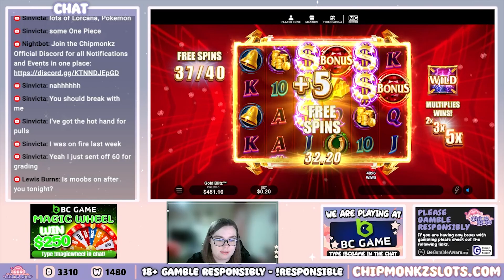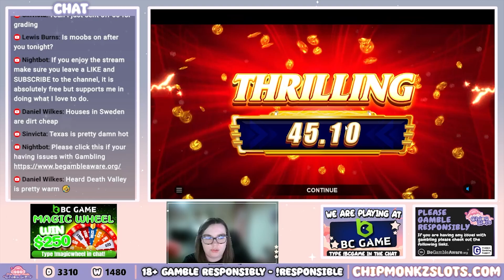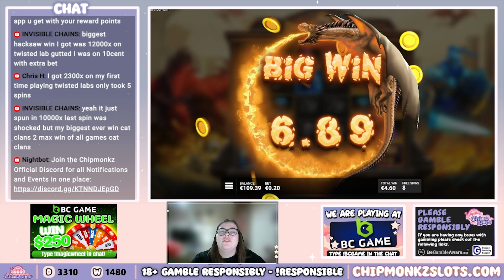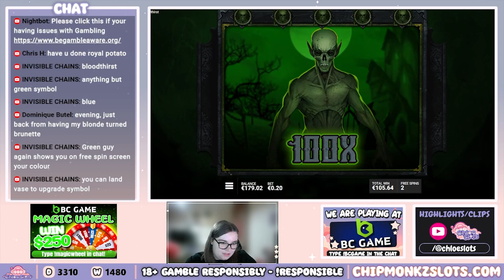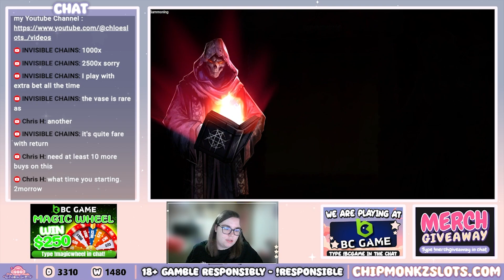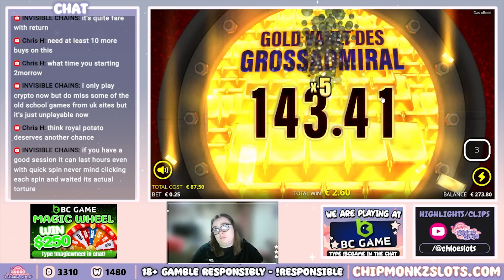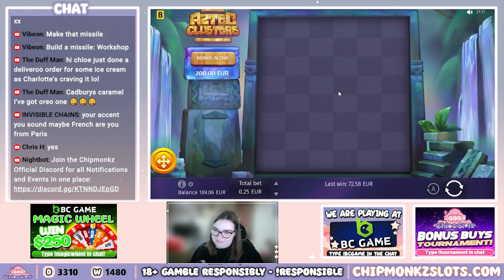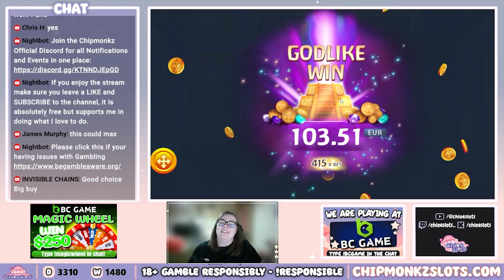MASSIVE WIN On Aztec Clusters